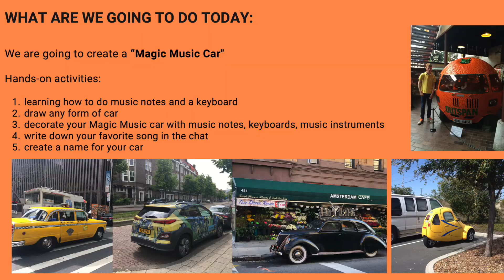EDsnaps - 2022 Spring Afterschool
2022 EDsnaps Spring Afterschool End of Year Project